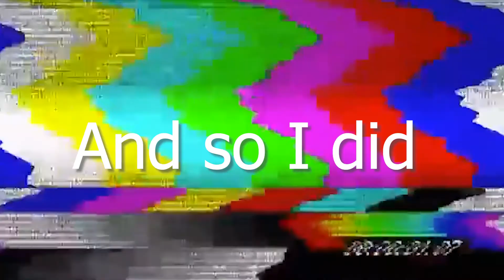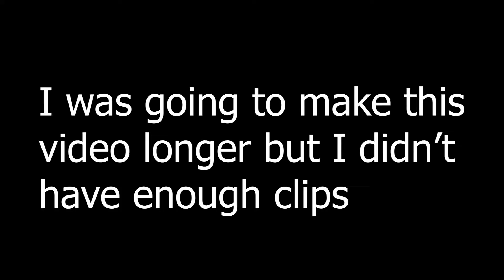Another Paradise Video...